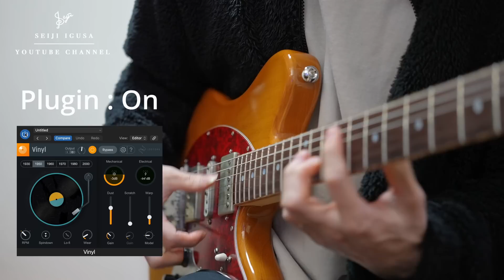Your guitar is transformed into a lo-fi sound.